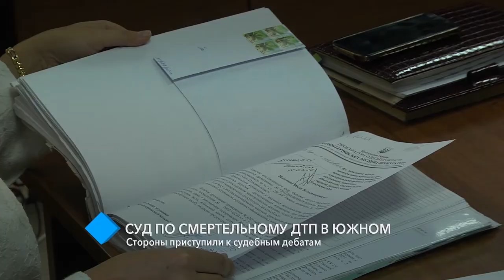Суд по смертельному ДТП в Южном: стороны приступили к судебным дебатам